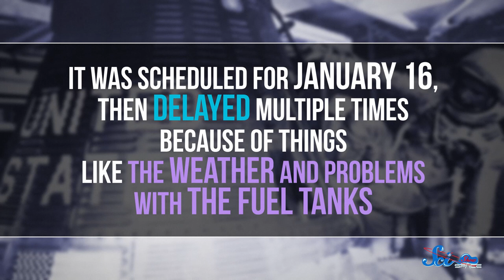A Tribute to John Glenn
The first American astronaut to orbit Earth, John Glenn passed away yesterday in Ohio. But he leaves an admirable legacy.

Sources: